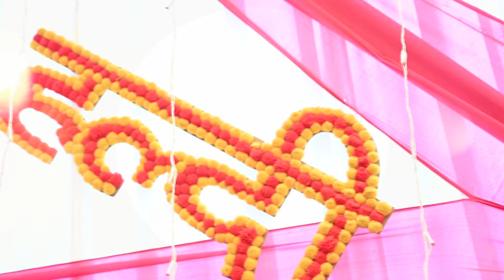Wedding Moment || Anil Weds Suman || Video by Bombay Studio Kotli || 9418651826